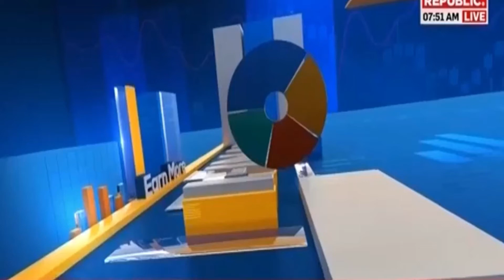How To Teach Your Kids The Value Of Money From An Early Age in Malayalam? - C S Sudheer